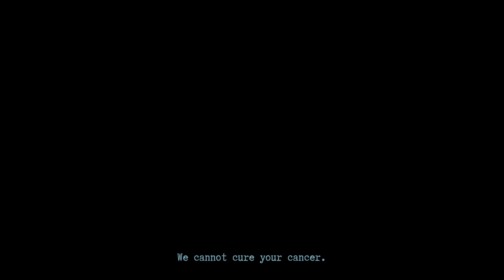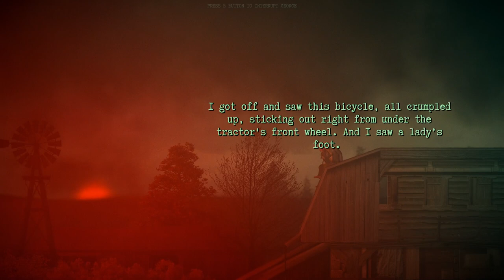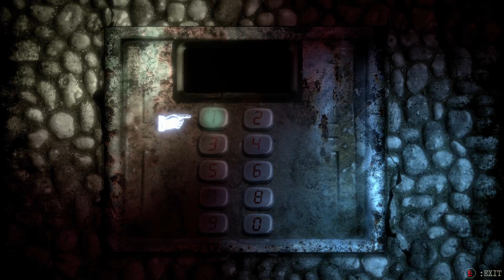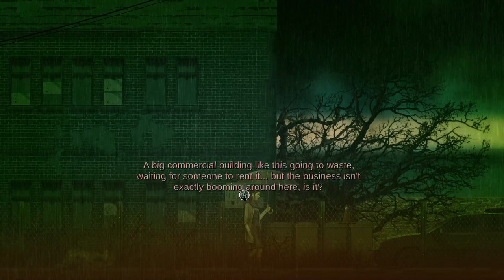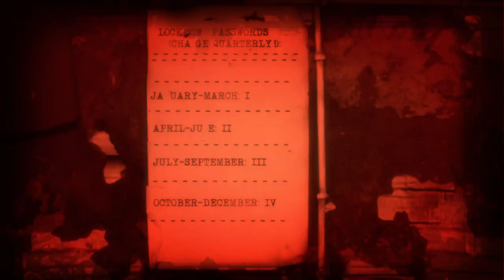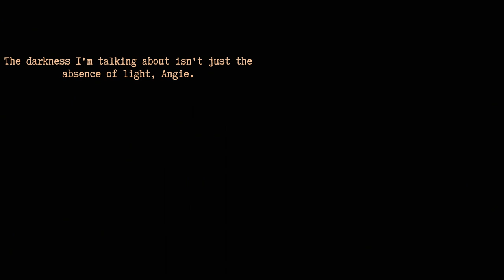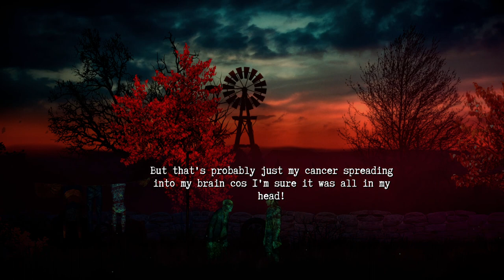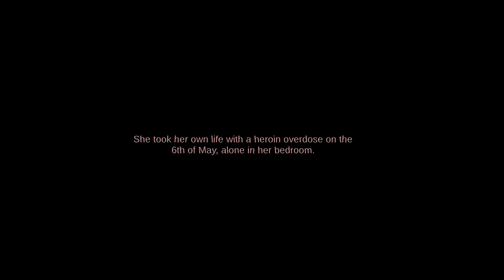[ FULL GAME ] Burnhouse Lane | 100% Walkthrough Gameplay | ALL ENDINGS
Burnhouse Lane tells a story of Angie Weather, a one foot in the grave agency nurse attempting to complete five impossible tasks in order to win her life back.
Solve puzzles, make friends and enemies, run, hide and fight in this dark adventure that'll take you on a trip to another world and back...

From Harvester Games, the makers of The Cat Lady (2012), Downfall (2016) and Lorelai (2019), comes a brand new horror experience that will not only take you to some truly dark places but will also make you smile and cry and question life and all the things we take for granted. This is a story about death, friendship and everlasting hope that no matter how bad things get there is always a reason to go on.

Burnhouse Lane mixes elements of classic adventure games, choose-your-own-story (Telltale's The Walking Dead series) with light survival horror shooting mechanics inspired by Silent Hill and Resident Evil series where ammo is sparse, enemies hit hard and every shot counts.

Adventure-style inventory puzzles,
Branching dialogues and decisions that shape how the story plays out
Light platforming and combat sections
Original soundtrack by micAmic and guests
Full English voice acting

Chapter 1 - 00:00
Chapter 2 - 1:35:33
Chapter 3 - 2:47:57
Chapter 4 - 4:21:20
Chapter 5 - 6:04:40
Chapter 6 - 7:39:30
Chapter 7 - 9:12:51